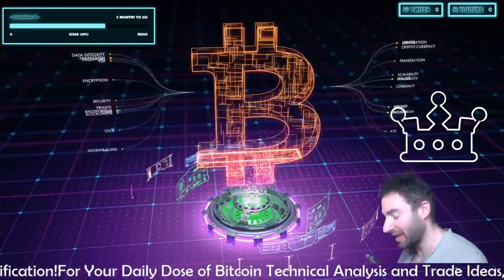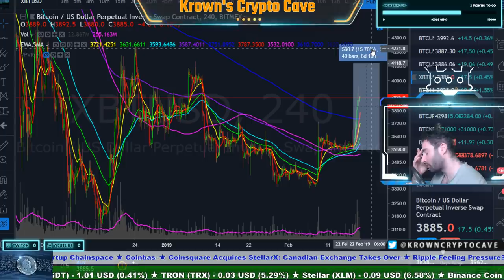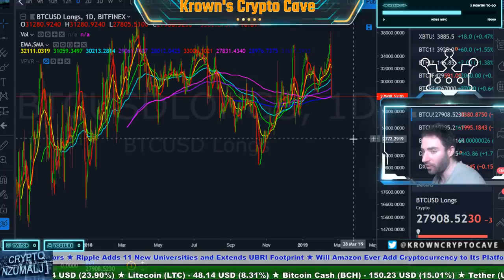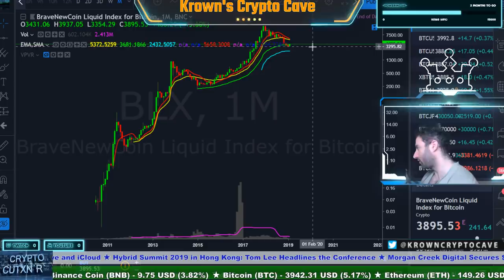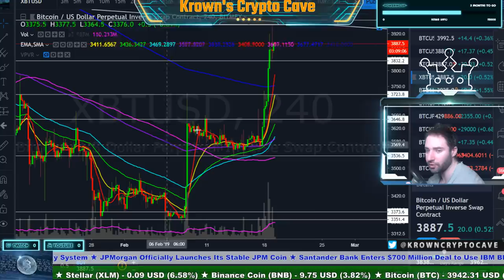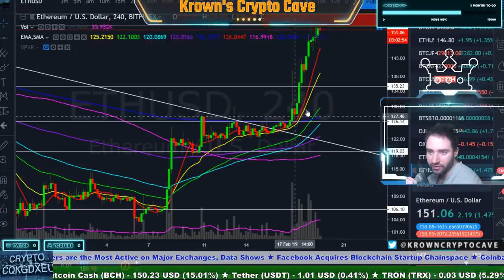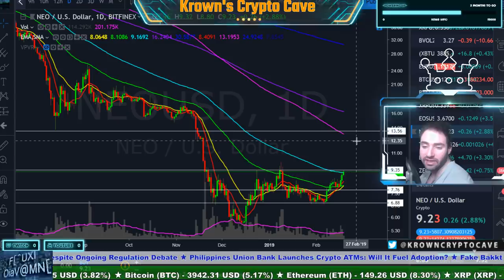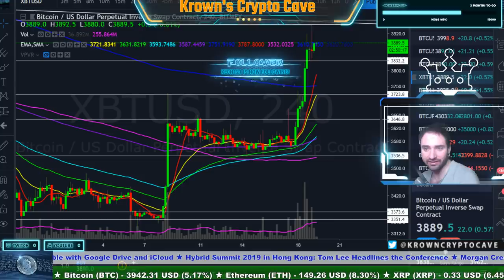Bitcoin Blast Off?! February 2019 Price Prediction, News & Trade Analysis